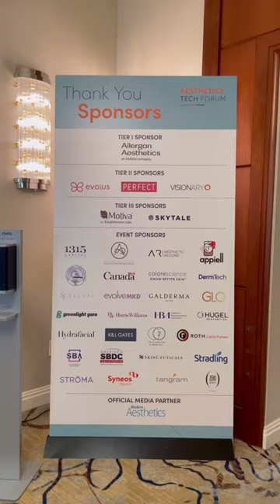ELEVAI Attending OC Octane Aesthetic Tech Forum 2023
From winning the People's Choice Award last year, to being invited back as a success story this year, we would say Octane was a great success!

ELEVAI Labs' Chief Marketing Officer, Brenda Buechler, and co-founder and CEO, Dr. Jordan Plews, both took the stage last week to discuss the future of aesthetics, and our accomplishments in 2022.

Thank you @Octaneoc for having us and to all who stopped by the ELEVAI booth!